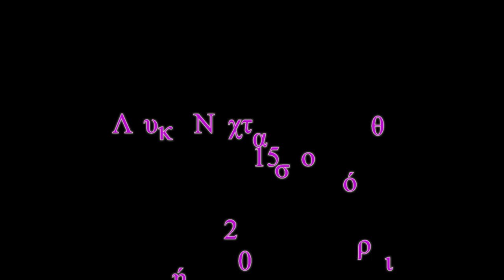Λευκή νύχτα στο Κόρθι 2015